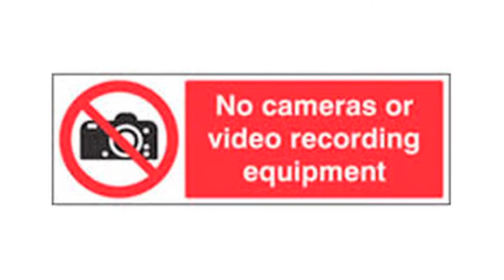Weekly Announcements 11-29-15